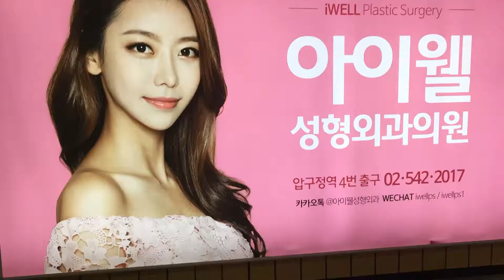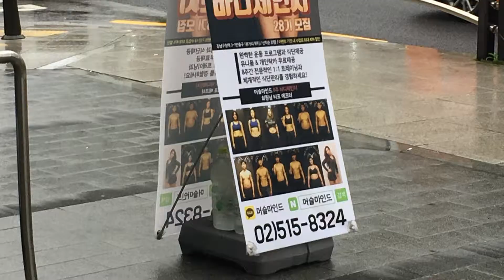UCLA Lemelson Anthropological Honors Program 2019 - Grace Kim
“Skinny is Cosmetic Here”: Exposing Clinical Significance of Eating Disorders within South Korea's Dual Medical System